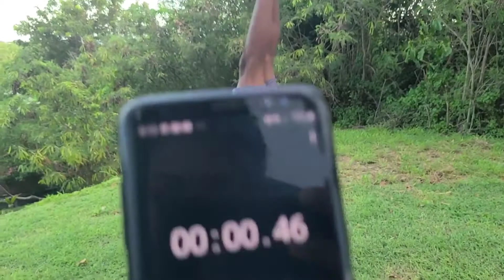24 SKILLS IN 24 HOURS